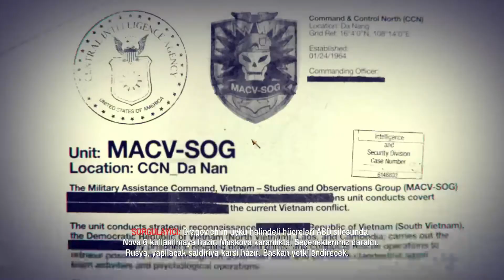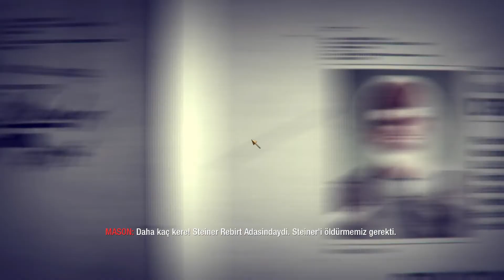CALL OF DUTY: BLACK OPS | LAOS VOL.2 | PART-11 | BAŞTAN SONA COD SERİSİ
Hepinize merhaba gabak severler..asdnasojkfna

SIRADAKİ SERİMİZ CALL OF DUTY: MODERN WARFARE 3

Call of Duty: Black Ops, Call of Duty serisinin Treyarch tarafından hazırlanmış ve Activision tarafından dağıtımı yapılmış yedinci oyunudur. Treyarch'ın hazırladığı üçüncü Call of Duty oyunudur.

İlk piyasaya sürülme tarihi: 9 Kasım 2010
Yapımcı: Treyarch
Seri: Call of Duty
Platformlar: Xbox One, PlayStation 3, Xbox 360, Wii, Microsoft Windows, Nintendo DS, Mac OS
Aldığı ödüller: VGX Yılın Karakteri Ödülü, vs.
Geliştiriciler: Treyarch, Raven Software, N-Space